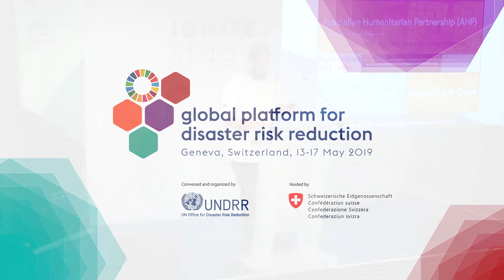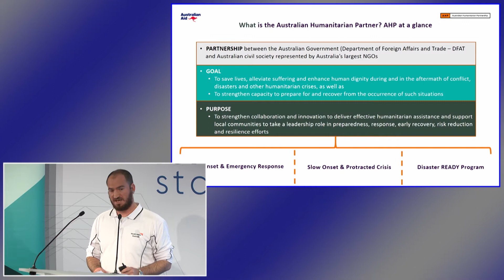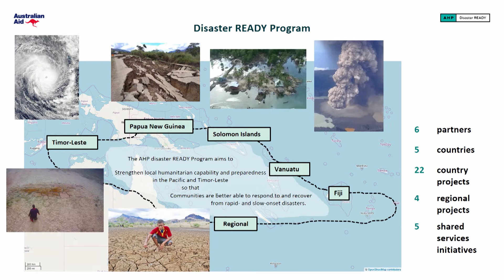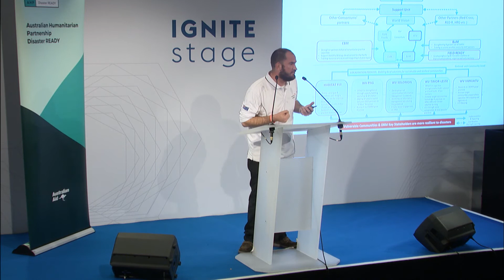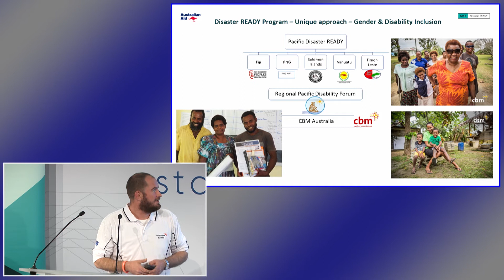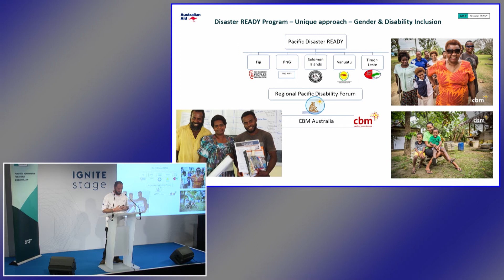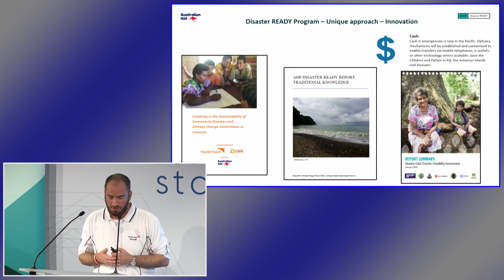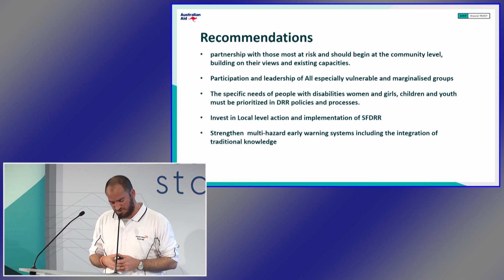Bottom Up - Top Down: building the bridge for Pacific resilience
Cedric Hoebreck, World Vision Australia

Disaster READY is a disaster preparedness and resilience program that is implemented by AHP partners and their local networks across the Pacific and Timor-Leste. Using local, Pacific-based partners, Disaster READY supports Pacific communities and governments to better prepare for & respond to disasters. The program places specific emphasis on the inclusion of women, disabled people and faith-based organisations. This presentation describes the inclusive design process of this innovative DRR program, lists the key achievements to date, reflects on what has been implemented so far and outlines upcoming initiatives designed to strengthen vulnerable local resilient capacities.